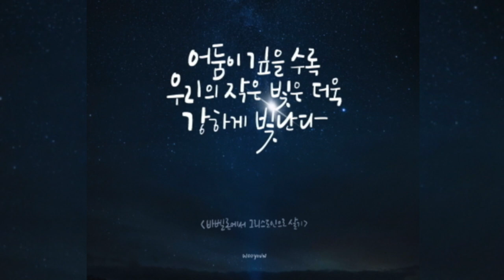[특송] 축복하노라 - 이한별 찬양사역자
나의 은총을 입은 이여
너를 아노라
너의 이름을 내가 아노라
나의 사랑을 아는 이여
함께 가노라

내가 친히 함께 가노라
내가 너로 편케하며
나의 모든 선함으로
너의 앞을 지나며

나의 이름으로
너를 지키리라

내가 너를 축복하노라